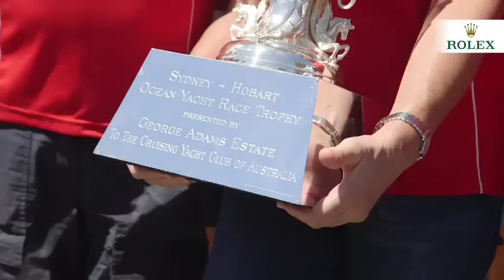IRC - Sydney Hobart 2014 - A Wild Edition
Roger Hickman’s Farr 43 Wild Rose has been confirmed as the overall corrected time winner of the 2014 Rolex Sydney Hobart Yacht Race.

Completing the legendary 628 nautical mile Rolex Sydney Hobart race course in 3 days, 7 hours, 4 minutes and 43 seconds, Wild Rose arrived in Hobart on Monday evening, finishing with a corrected time that proved insurmountable for the yachts drifting through an abating breeze to Hobart.

Hickman acquired Wild Rose in 1991 from Bob Oatley, the owner of the all-conquering 100-foot Maxi Wild Oats XI. Two years later Hickman – along with co-owners Bruce Foye and Lance Peckman – won the race on the boat then called Wild Oats.

How fitting that on the year Oatley, who sailed the great race three times with Hickman, witnessed his stellar Wild Oats XI crew make history with an eighth line honours success that Wild Rose claimed the race’s most significant prize. “Fantastic, wonderful, surreal, it hasn't sunk in,” said Hickman, a Hobart native. “I am so elated. Every sportsman old and young loves the feeling of competing and winning.”